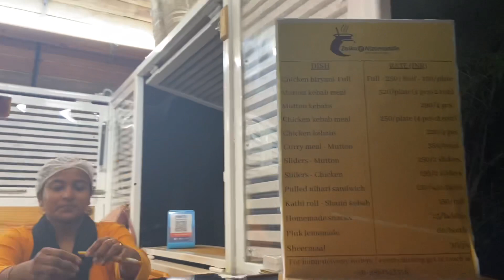Sunder Nursery || Food Vlog Kara || Zayka Nizamuddin || Masti kari bohut#viral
Vlog 36 || Sunder Nursery || PART 2 || Food Vlog Kara || Zayka Nizamuddin || Masti kari bohut